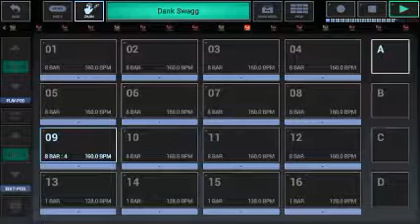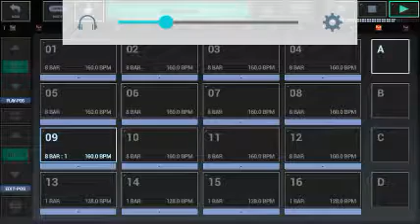Dank Swagg (Rough Copy) Sneak Peek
Lol.